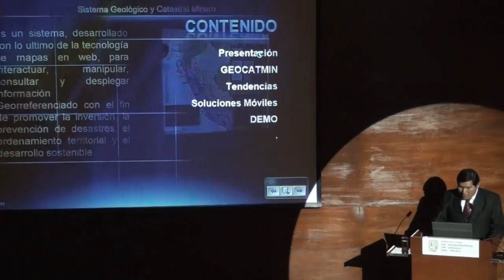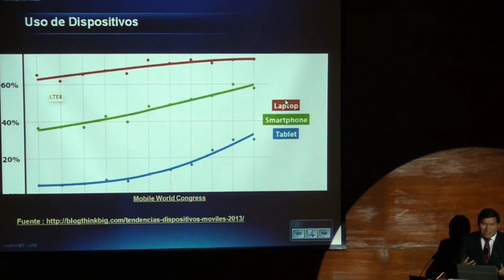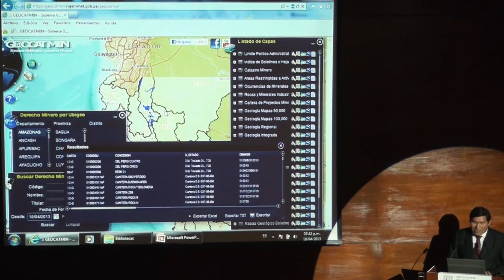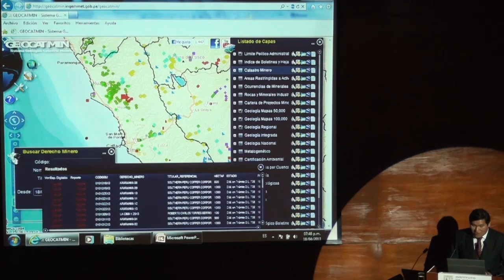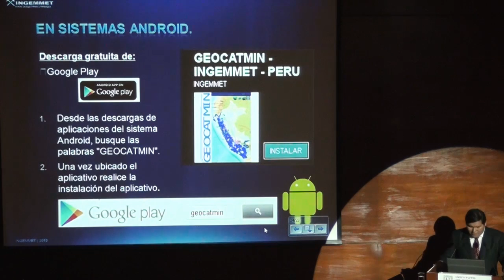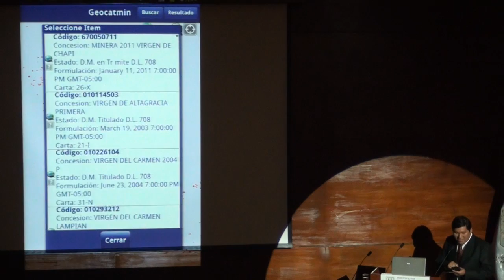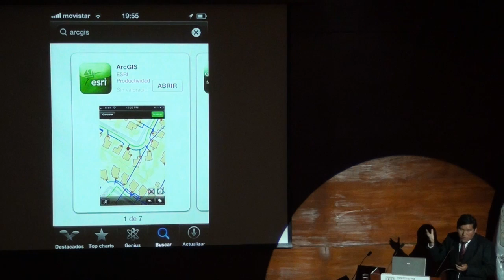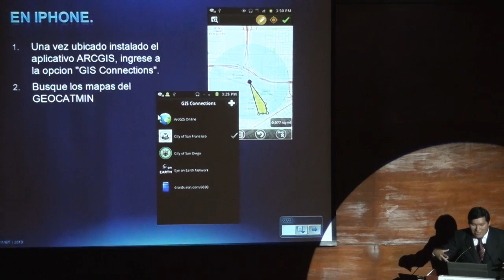Información Geológica y Catastral Minera en Dispositivos Móviles ::: Jueves Minero IIMP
Conferencia:
"GEOCATMIN - Información Geológica y Catastral Minera en Dispositivos Móviles"

Expositor:
Ing. William Hanco Mammani
Director de la Oficina de Sistemas de Información
INGEMMET

Sigue en vivo las conferencias de los Jueves Minero ingresando a

Skype: Streamperu